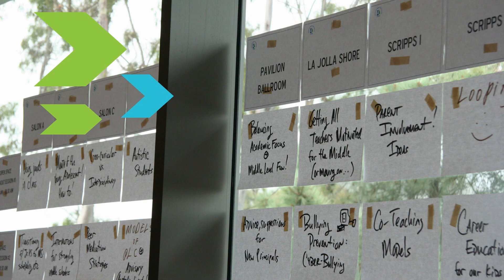Katie's Top Five Reasons to Attend the 2022 AMLE Institute for Middle Level Leadership